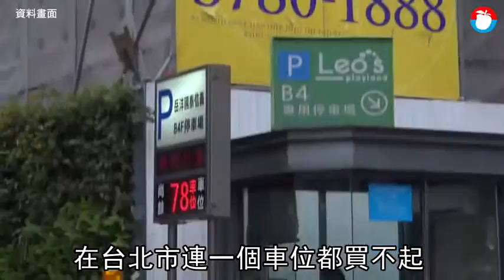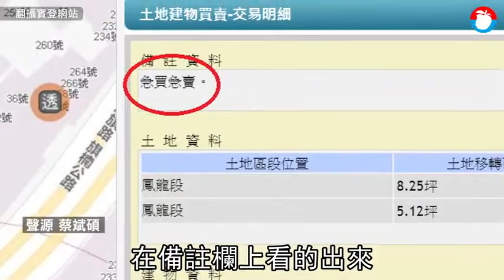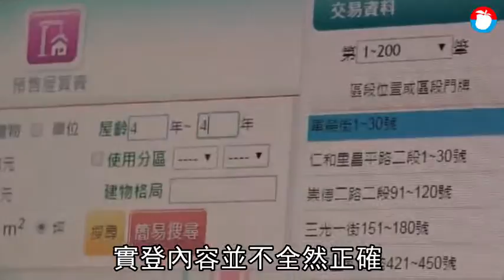【實價不實價1】高雄透天厝才70萬 必須要搞懂的實價真相 | 蘋果新聞網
高雄市燕巢區一幢二層樓透天厝3月間售出，實價揭露成交價是70萬元，低於行情，備註欄載明為急買急賣物件，屬特殊交易，不足以作為房地產市場交易指標。實價登錄系統從2012年8月上路，迄今已7年，是國人查詢房地產交易價格的重要依據，但經常被忽略、也為業界所詬病的是，包括資訊揭露不足、有無納入車位計坪等，都使購屋族混亂，也讓利益良善的實價登錄系統，無法盡顯實價。